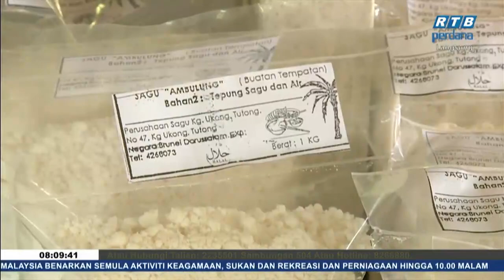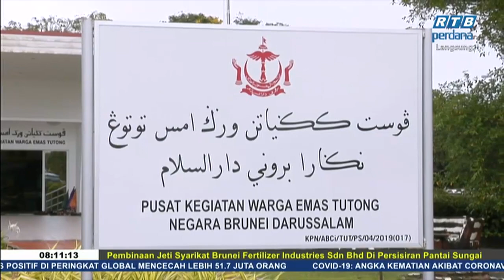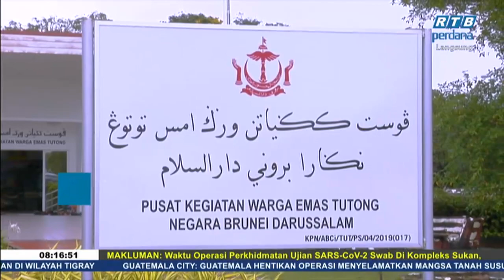Rampai Pagi 12 November 2020 Segmen Daerah - Tutong